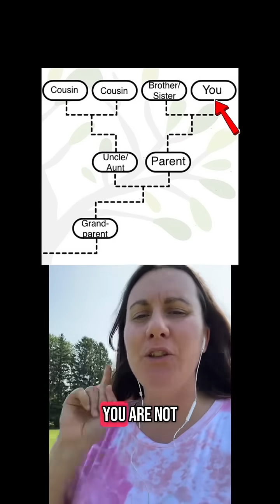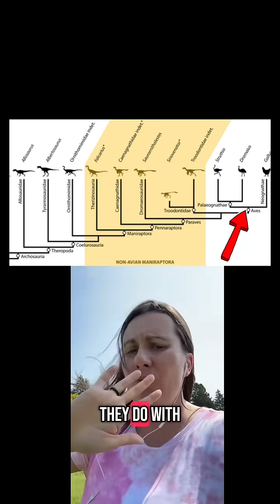Is a chicken REALLY the closest living relative of T.rex? 🦖🐓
How do palaeontologist decide which species are more closely related to one another…especially when they are extinct?